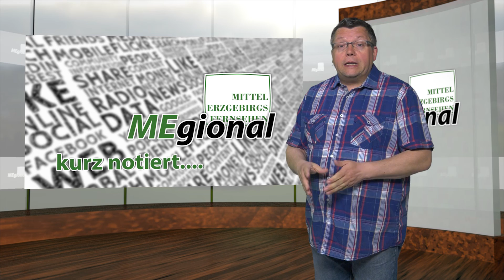MEgional am 12. Mai 2022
Heute mit folgenden Themen:
   - Geschäfte mit der russischen Förderation gehen drastisch zurück
   - Kräuter der Region
   - Blitztipp und Polizeireport
   - Eisheilige in diesem Jahr eher Heißheilige
   - Glück Auf! TV Wetter